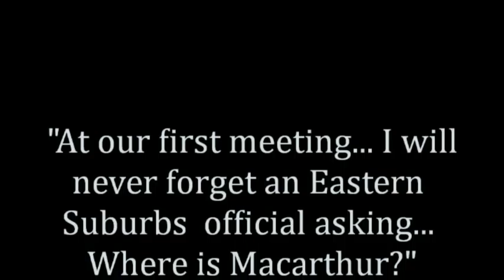Ghosts 30th Slide Show